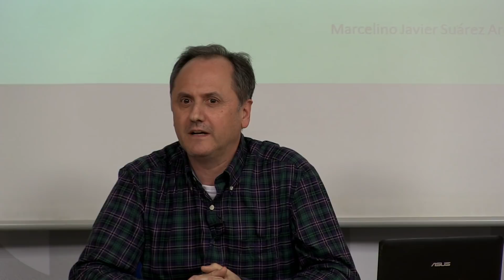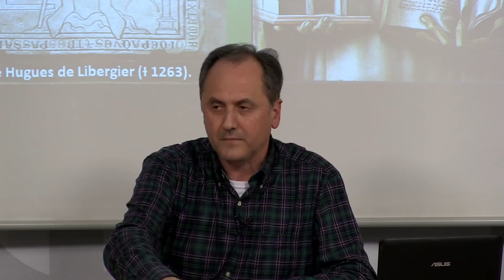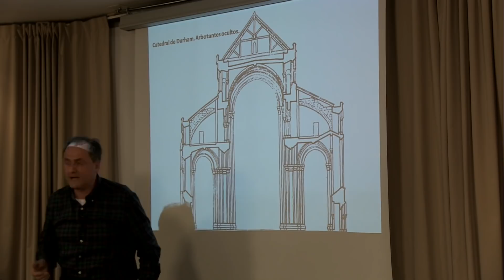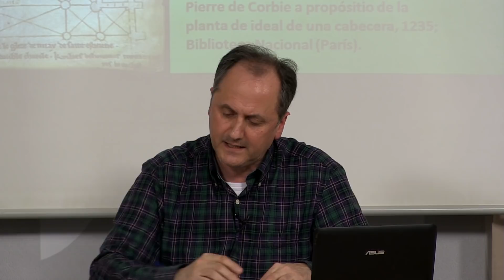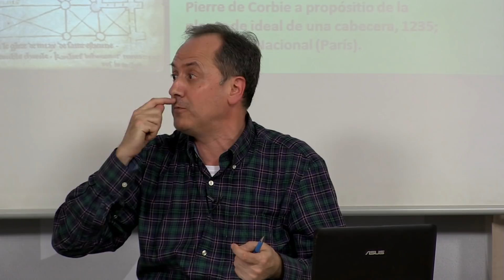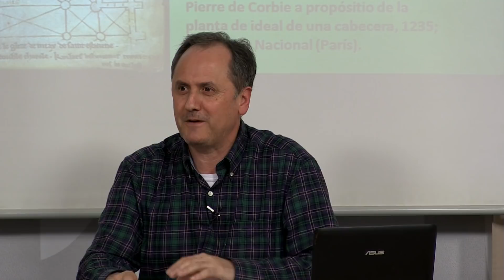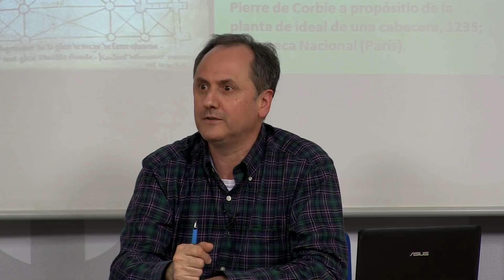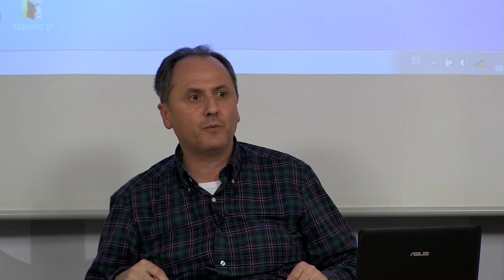Marcelino Suárez Ardura - Arquitectura y Filosofía en Erwin Panofsky - EFO166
Escuela de Filosofía de Oviedo

Marcelino Suárez Ardura
Arquitectura y Filosofía en Erwin Panofsky
9 abril 2018